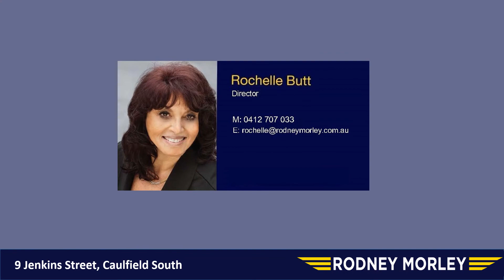Townhouse Living of Luxurious Proportions - 9 Jenkins Street, Caulfield South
This family sized residence, with its multiple living zones & immaculate presentation across three expansive levels will redefine your expectations of townhouse living. Premium European Oak parquetry floors flow seamlessly from the entrance through to an expansive living & dining zone with open fireplace, enjoying outdoor access to both a side courtyard & an undercover entertainer’s deck with landscaped surrounds, creating an outstanding indoor-outdoor interplay, further complemented by a state-of-the-art granite kitchen with an abundance of storage & quality appliances, while a study/fifth bedroom, powder room & laundry complete the ground level. Creating a point of difference, the basement level comprises a fully equipped home theatre complete with recliner lounge seating as well as a home gymnasium & powder room. Upstairs features a spacious landing retreat, generous main bedroom with walk-in robe, full width north facing balcony & luxurious ensuite with spa bath, three additional bedrooms (two with walk-in robes) & a sparkling central bathroom. A home that keeps on delivering also includes hydronic heating, split system heating/cooling, alarm, double auto garage & ducted vacuuming. Ideally located within the coveted Caulfield South Primary School zone, close to Princes Park, Glen Huntly Road & Elsternwick Villages shops & cafes & a choice of transport options.